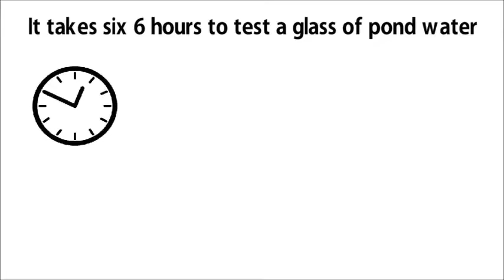Jaldhaara Foundation- Our NGO Partner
We believe in social change through action—improved access to safe drinking water, sanitation and hygiene facilities for all.
Jaldhaara works with communities to influence behavior related to WASH (Water, Sanitation, and Hygiene) that impact health and livelihoods across India and other developing nations.